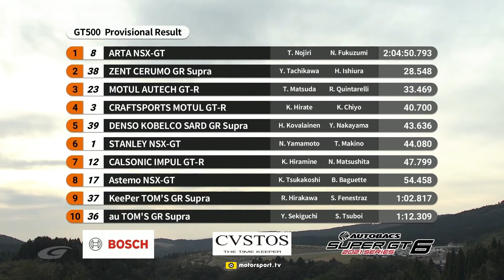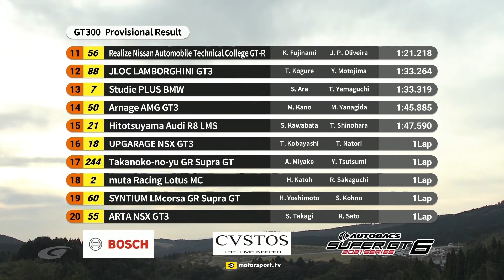SUPER GT 2021: Autopolis Race Supercut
Join Motorsport.tv and watch every qualifying session and race live!